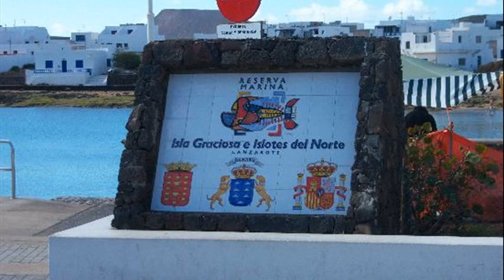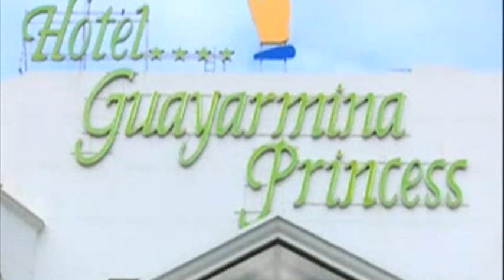canary islands spain tripadvisor